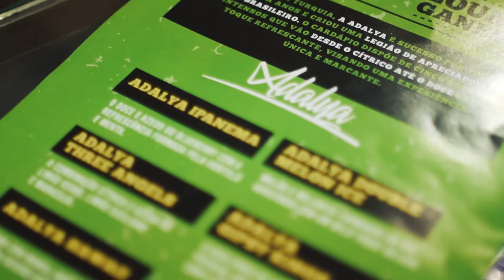CERVEJA, ROSH E BONS AMIGOS: SP OKTOBERFEST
Himalaia Stripes, a novidade da Monge Hookah no programa mais top da web!

Programação:
⚠️ 2ª feira | Programa Ao Vivo
⚠️ 3ª feira | Minuto Hookah
⚠️ 4ª feira | Hora do Show
⚠️ 5ª feira | Descritivo
⚠️ 6ª feira | Produtos

Parceiros:
➡️ AMAZON HOOKAH | @amazonhookah
➡️ ART COCO | @artcocooficial
➡️ BRASUKA HOSE | @brasukaoficial
➡️ MONGE HOOKAH | @mongehookah
➡️ TABACARIA GANESHA | @tabacariaganesha
➡️ TANGIERS CLUB | @tangiersclub
➡️ ZOMO | @zomoofficial
➡️ ZOUK | @tiobobnarguile